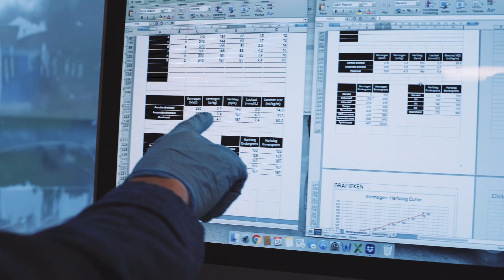BETER WORDEN #25 TRAINING LOAD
Pak maar pen en papier erbij, want deze week in De Beter Worden podcast duiken we in de complexe materie van trainingsbelasting. In de komende driekwartier worden alle formules door de professor uitgelegd waardoor jij uiteindelijk zelf kan berekenen hoe zwaar je training was.
Er wordt uitgelegd hoe je eerst je intensity factor berekent en hoe je daarmee vervolgens je TSS kan uitvogelen zodat je weet hoe zwaar je trainingsbelasting was. Ook wordt uiteraard de relevantie van deze termen uitgelegd en waarom wederom Greg Lemond die al vrij vroeg goed deed.
Tot slot komen er ook nog andere manieren voorbij hoe je trainingsbelasting kan meten en eindigt Laurens met een leuke anekdote over Gesing hoe hij TSS sprokkelt.
Dus wil jij weten hoe zwaar je training is na elk rondje fietsen en daarop inspelen? Luister dan nu naar deze gloednieuwe aflevering van De Beter Worden podcast.

💥 Trainen maarrrr, pak 4 maanden JOIN en krijg 2 maanden Gratis effectief trainen met de slimme en flexibele JOIN trainingsschema's

De genoemde actie in de podcast is verlopen, maar we hebben voor onze trouwe luisteraars een nog veel mooiere aanbieding. Claim je korting via bovenstaande link.

De Beter Worden podcast wordt geproduceerd door Bruno Bobbink, Vincent van den Berg en Michelle de Graaf.

Alles om als eerste op de hoogte te zijn van nieuwe podcasts én zodat wij beter gevonden worden 🙌

Hoofdstukken
00:00 Intro
11:20 Wat normalized power is
14:00 Hoe je Intsensity factor berekent
15:50 Hoe je TSS berekent.
16:20 Zegt de TSS meer dan een intensity factor?
26:40 Of alleen een prof naar TSS moet kijken of een amateur ook.
28:25 Wat er interessant is aan IF.
30:28 Wat Greg Lemond al goed deed.
33:55 Laurens over Gesink hoe hij TSS sprokkelt.
35:20 Jim over het verschil tussen mannen en vrouwen niet in TSS zit, maar dat daar andere formules voor zijn.
36:20 Dat je ook kan rekenen met kilojoules.